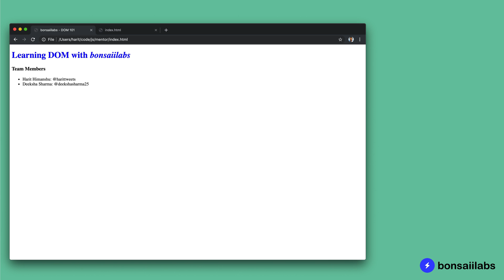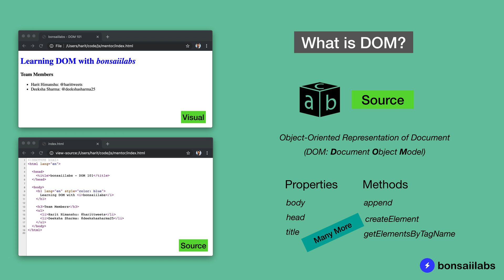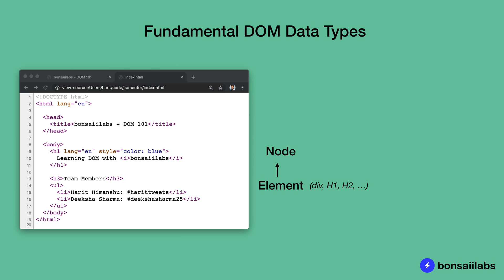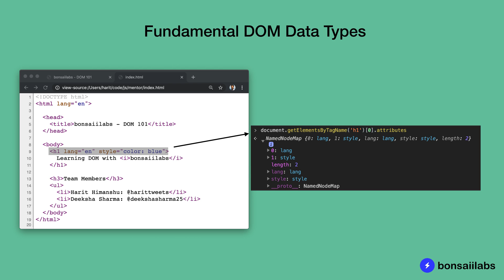What is DOM (Document Object Model)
Learn what a Document Object Model aka DOM in JavaScript is. This video will help you gain an understanding of the DOM in a visual manner.

We will cover the basics of DOM and the fundamental data types of DOM

Watch all JavaScript Tutorials